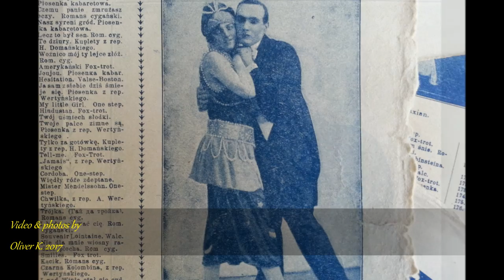KUBAŃSKIE TANGO- TADEUSZ MILLER 1946!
Today i present old Polish tango composed in 1938 by  J. Lewicki. The lyrics was wrote by L. Jabłoński & I. Krebs.
The tango recorded in 1946 in Poznań studio Mewa Tadeusz Miller with M. Paszkiet's orchestra. Prewar the tango recorded  on Syrena-Electro records Zbigniew Rawicz , Mieczysław Fogg. For Odeon recorded the song Janusz Popławski.